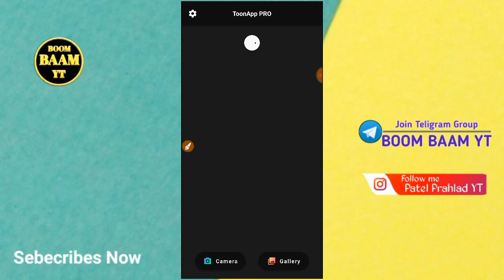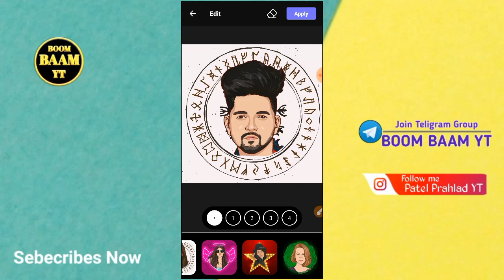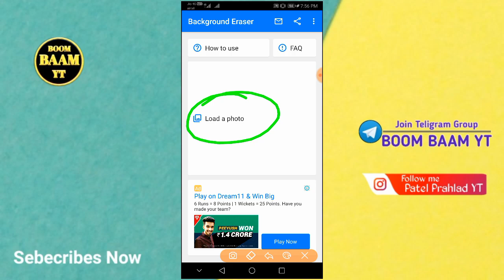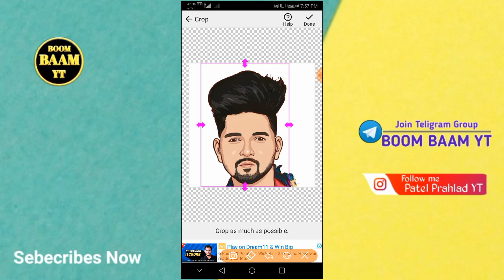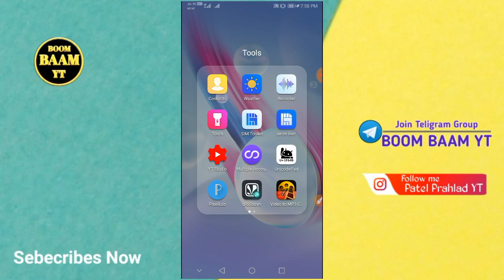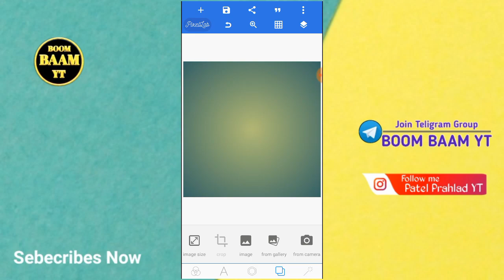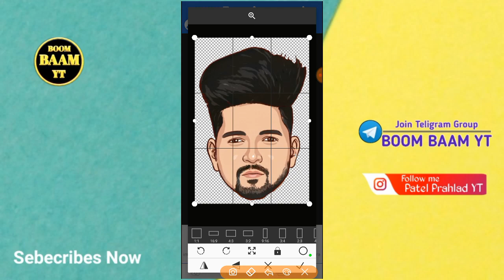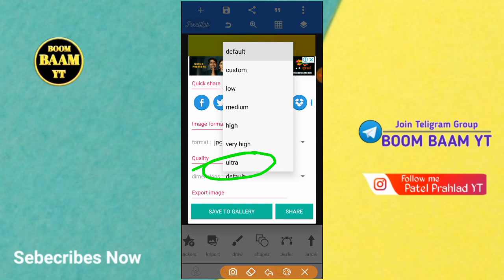કાર્ટૂન વાળા ફોટા એડીટ કરતા સીખો /Instragram trending cartoon photo editing 2021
BOOM BAAM YT
Boombaamyt

Teligram લિંક... 👇All Material Download